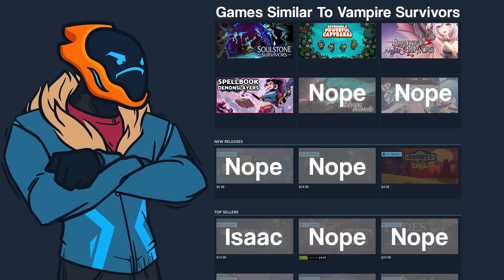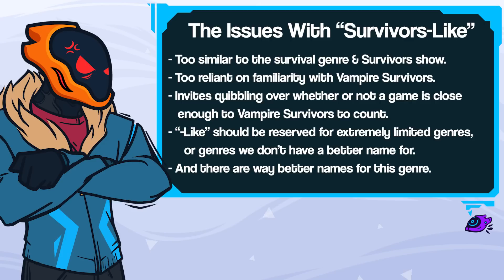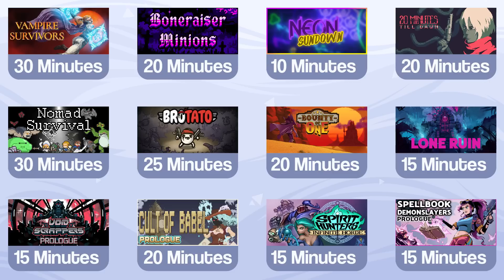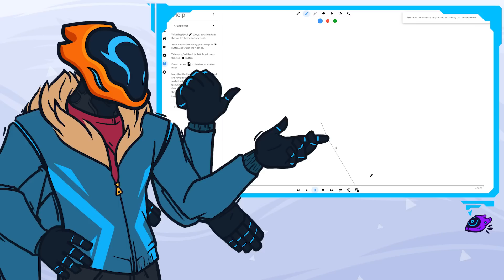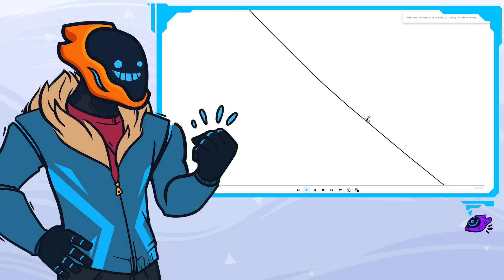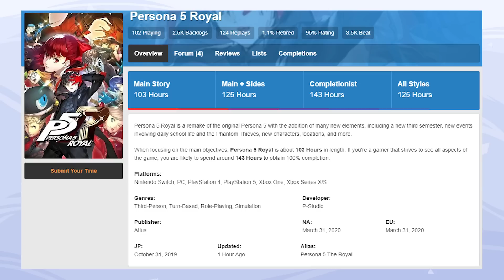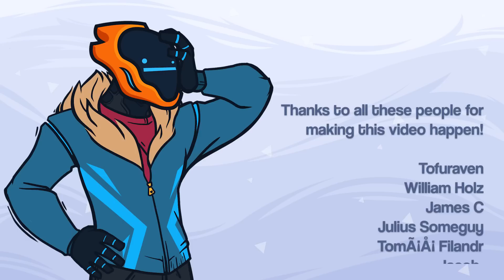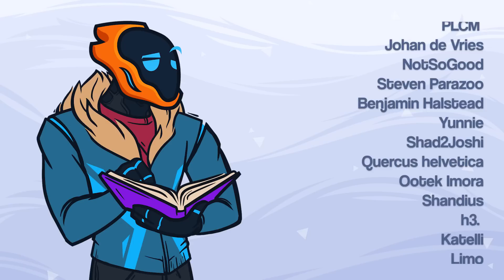What Is A Bullet Heaven, And Why Does It Matter?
I have no clue who originally coined 'Bullet Heaven' as the name for this genre, but it stuck in my head so well I felt compelled to make this video. Obviously, I might end up being on the wrong side of things and some other genre name might win out... but I kinda hope not. Bullet Heavens are catchy, and the name is too.

And if you haven't tried these games, boy oh boy you're in for a treat.

00:00 - Intro
01: 36 - Why Genres Matter
04:57 - Core Features
11:31 - A Brief History Of Bullet Heavens
14:28 - Why Are Bullet Heavens So Compelling?
20:35 - The Future of Bullet Heavens
25:00 - Outro
Games In This Video, In Order Of Appearance
Don't &%!? On My *%$!'ing Roof

Wanderbot Prime is my side channel for highly edited, high effort, low output, tabletop, and VLOG content that doesn't really fit on my main LP channel.